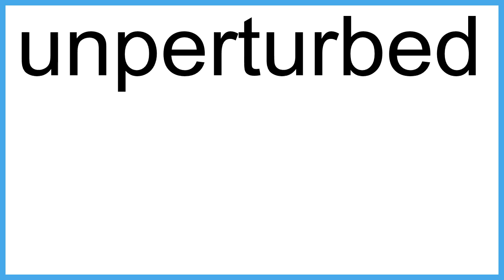unperturbed meaning | Vocabulary for Kids | Children's Dictionary | Learn English Vocabulary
LearnEnglish EnglishVocabulary # EnglishImprovement ESL vocabulary For more great illustrated definitions visit our sister channel, The Word of the Day for Kids,